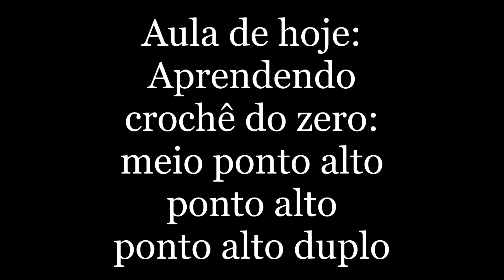Aprendendo Crochê do Zero, meio ponto alto, ponto alto e ponto alto duplo🧶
Olá meu nome é Leila Matos, no vídeo de hoje iremos, para mais um vídeo da série Aprendendo Crochê do Zero, meio ponto alto, ponto alto e ponto alto duplo.

Aguardo vocês 🧶🤗🤝🏽

Bjos Leila Matos 🧶🤗💋